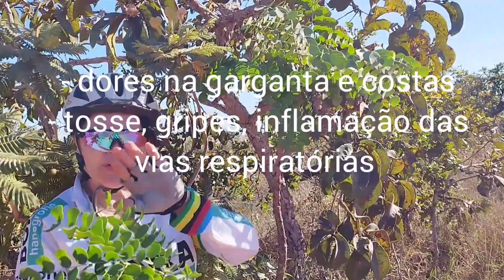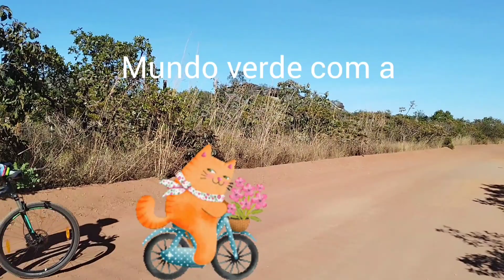Barbatimao(Stryphnodendron barbatimam)em Pirenópolis GO. esp nativa